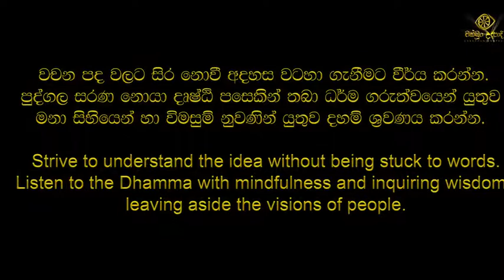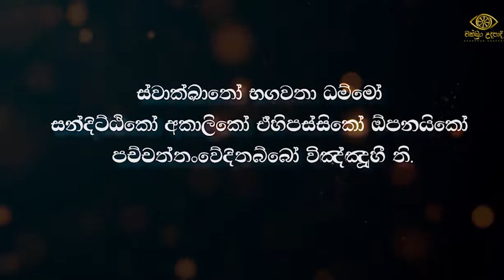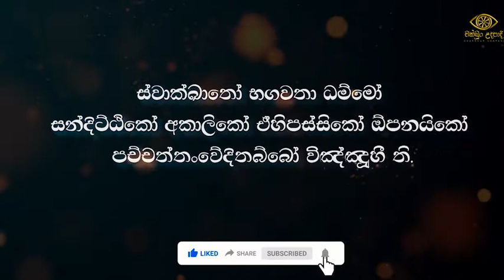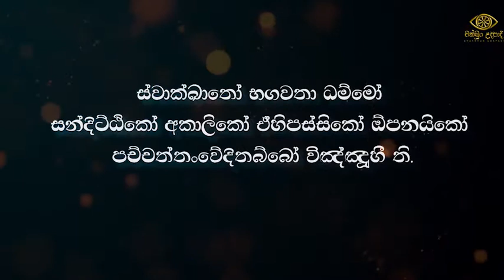අක්ෂර ගණ මාත්‍රා ගලපා ශබ්ද විද්‍යානුකූලව සජ්ජායනා කරන ලද දහම් ගුණ ගාථාව | චක්ඛුං උදපාදි